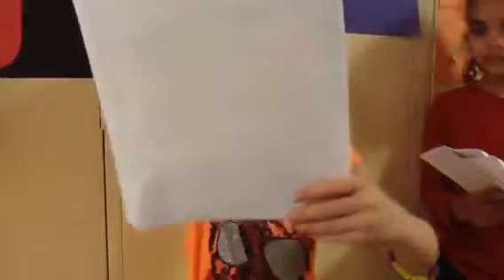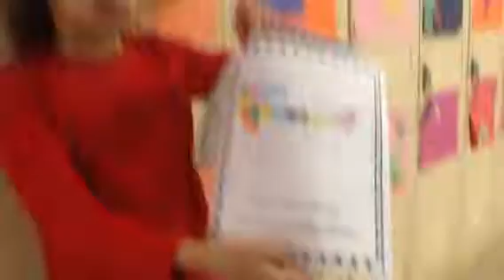Me on the map